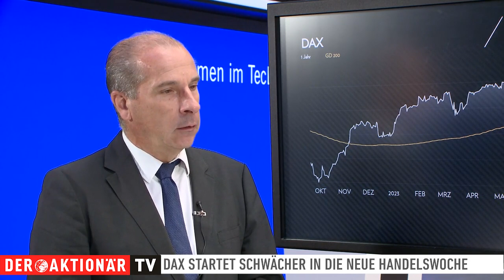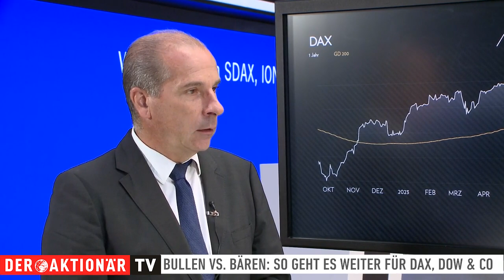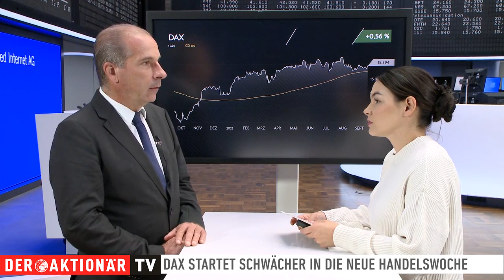Unentschlossene Aktienmärkte und Fed: Das erwartet die Anleger diese Woche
In Folge auf den EZB-Zinsentscheid ist der DAX in der vergangenen Woche um knapp einen Prozent angesprungen. Allerdings ist die Euphorie der Anleger schnell verblasst und der deutsche Leitindex schwächer in die neue Handelswoche gestartet.

Diese Entwicklung kam eher unerwartet, sagt Arthur Brunner von der ICF Bank. Im Interview mit DER AKTIONÄR TV schätzt er die aktuellen Bewegungen am Kapitalmarkt ein. Der Börsenmakler spricht über Belastungsfaktoren für den DAX sowie potenzielle Treiber. Im Fokus steht außerdem die US-Notenbank Federal Reserve. Welche geldpolitischen Maßnahmen vom Fed-Chef Jerome Powell am Mittwoch kommen könnten und mit welchen Folgen für die Börse, erfahren Sie in der Sendung.

Hinweis auf Interessenkonflikte:
Der Vorstandsvorsitzende und Mehrheitsinhaber der Herausgeberin Börsenmedien AG, Herr Bernd Förtsch, ist unmittelbar und mittelbar Positionen über die in der Publikation angesprochenen nachfolgenden Finanzinstrumente oder hierauf bezogene Derivate eingegangen, die von der durch die Publikation etwaig resultierenden Kursentwicklung profitieren können: Volkswagen Vz..